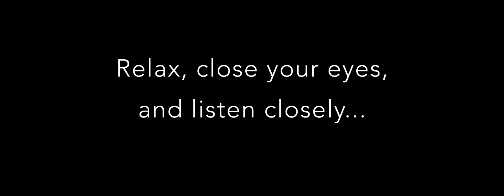Hot Springs Guided Meditation